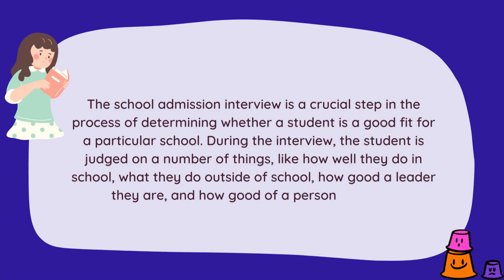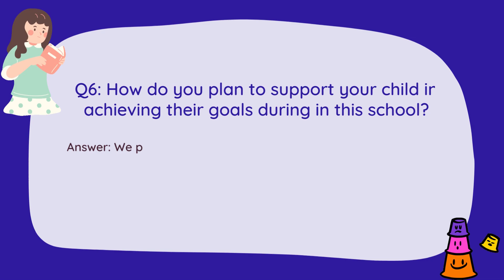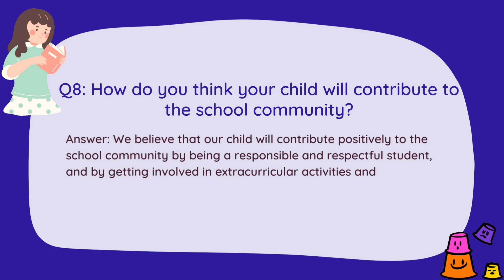School Admission Interview Question and Answer for Rose Bud School